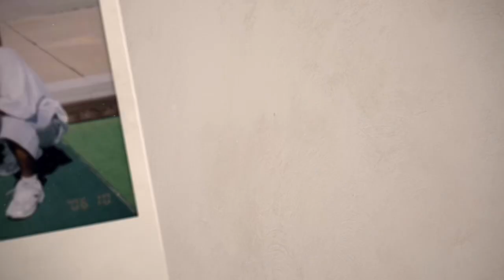#186 Welcome To The USP-Respect The Game & The Players In It-USP Florence 2017-2022